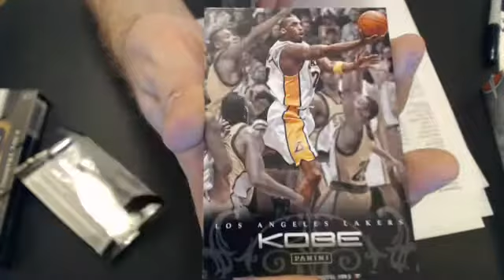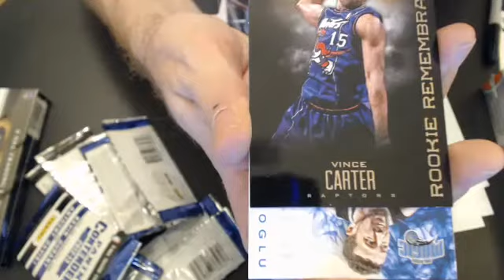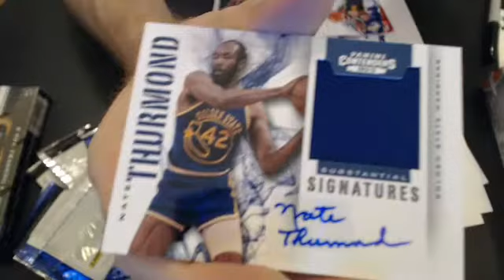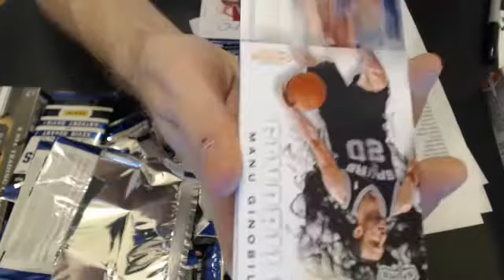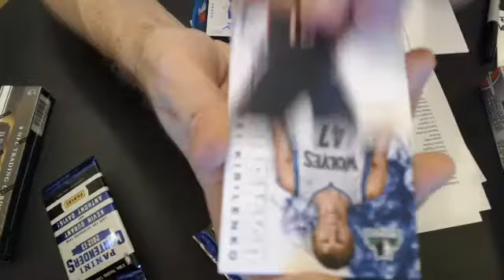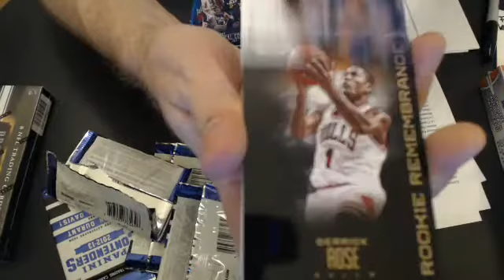2012-13 CONTENDERS 2